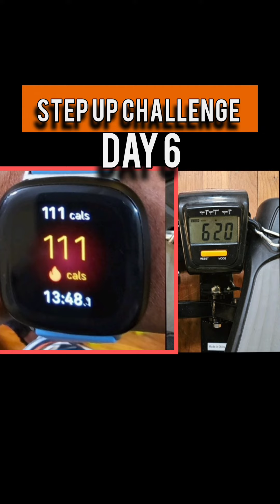Mini Stepper Workouts that Work!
💥DAY 6 - HOMESTRETCH 🥵
Begin your own 7 Day stepper challenge any time. You can Use a mini stepper or stepper you use at
the gym. Trick to burning more calories on stepper is incorporating other workouts for a full body workout
💥CHALLENGE DETAILS
Burn 100 calories per workout
using your mini stepper or
stepper at the gym
✅ DAY 6 - DONE ✅
111 Calories Burned
Time: 13:48 | 620 Steps
⭐LINKS TO P U R C H A S E - ITEMS IN VIDEO (also ones I own)

✅ Side to Side Mini Stepper (my preferred stepper) - AMAZON

✅ Side to Side Mini Stepper (incl. handlebars) - AMAZON

✅ Regular Mini Stepper (has adjustable resistance) - AMAZON

    ⚠️Be mindful of shipping time as the product is coming from overseas

✅ RESISTANCE BANDS - AMAZON

⭐AMAZON PRIME DEALS

There is no additional charge to you! Thank you for supporting All thoughts and reviews on my channel are my 100% honest opinion. Items mentioned were either purchased with my own money or sent for reviewing purposes.